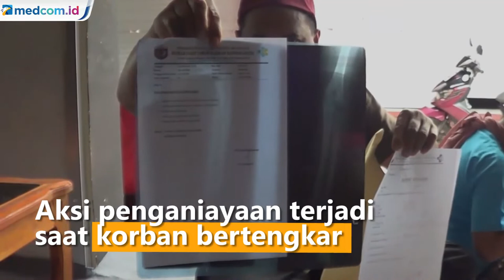Oknum Anggota Polisi Aniaya Bocah di Mamasa hingga Patah Tulang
Akibat dianiaya oknum anggota polisi, seorang anak dibawah umur di Mamasa, Sulawesi Barat mengalami patah tulang. Kini korban tengah menjalani perawatan Rumah Sakit Umum Daerah  Polewali Mandar.

Korban Z yang berusia 6 tahun mengalami patah tulang di bagian lengan kirinya. Tangan kiri korban pun terpaksa diikat kain untuk mengurangi efek nyeri. Aksi penganiayaan terjadi saat korban bertengkar dengan anak pelaku. Pelaku kemudian marah dan memukul korban dan satu anak lainnya menggunakan sebilah bambu.

Kapolres Mamasa AKBP Indra Widyatmoko mengatakan saat ini pelaku masih menjalani proses pemeriksaan internal di Unit Propam Polres Mamasa. Jika terbukti bersalah, pelaku akan dikenakan sanksi sesuai dengan kode etik dan disiplin pelanggaran yang dilakukan. Asrianto/Metro TV.